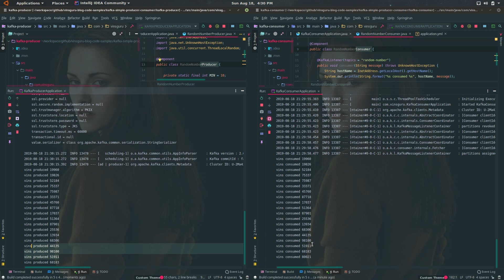kafka producer consumer demo